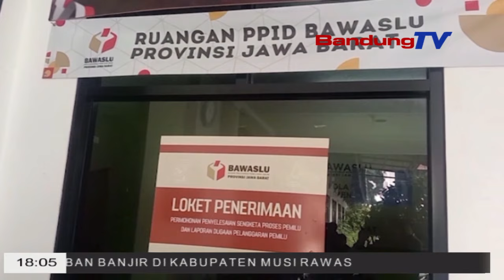KEMBALI DILAPORKAN, BAWASLU SEGERA PANGGIL RIDWAN KAMIL